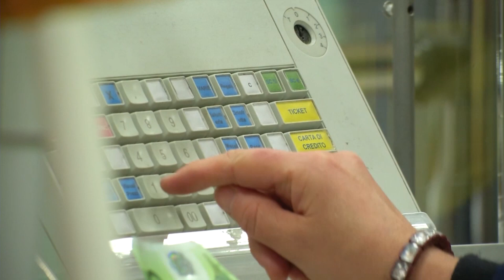Social card: carta 'Dedicata a te' per il caro spesa, come funziona e chi ne beneficia